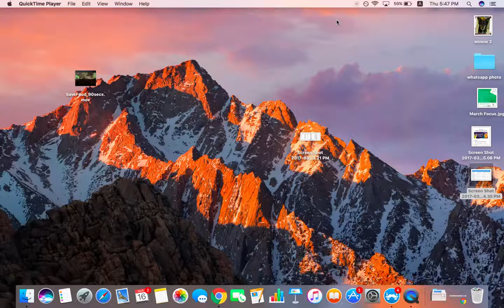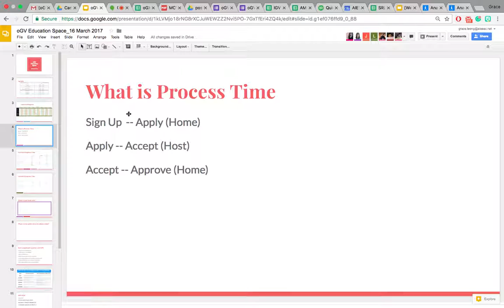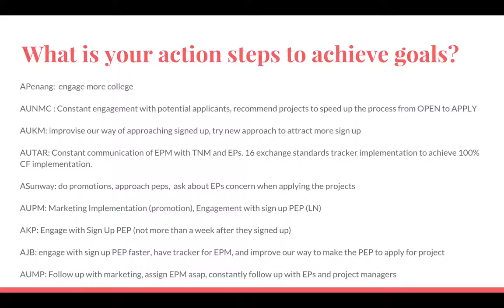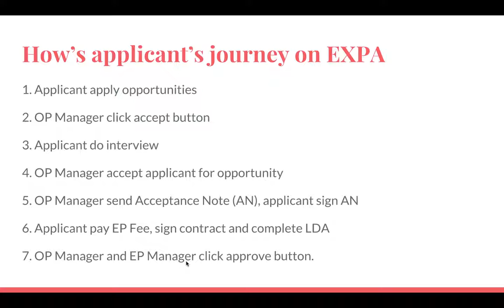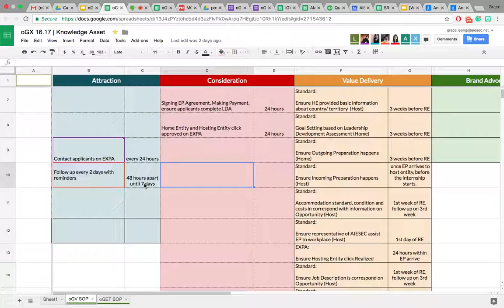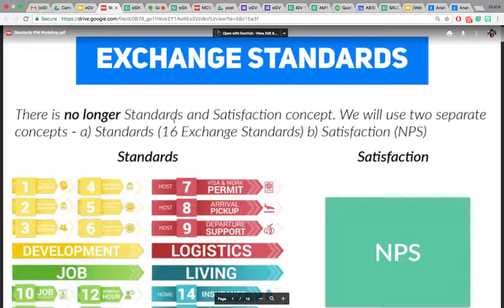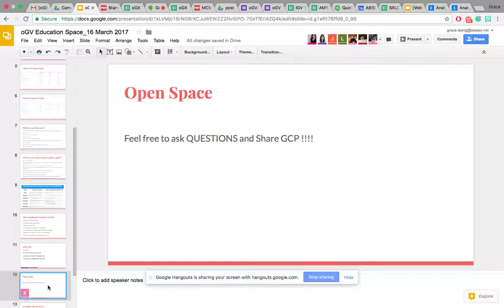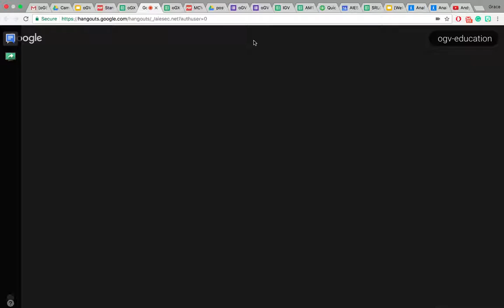oGV Education Space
Topics:
1. Current Progress
2. What is the role of oGV
3. Process Time
4. How’s applicant journey on EXPA
5. EP Manager SOP